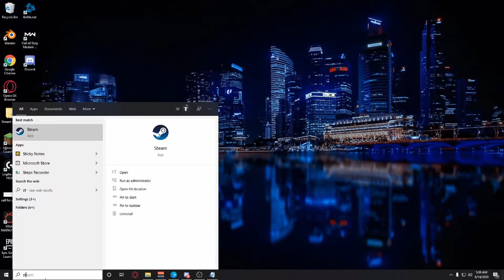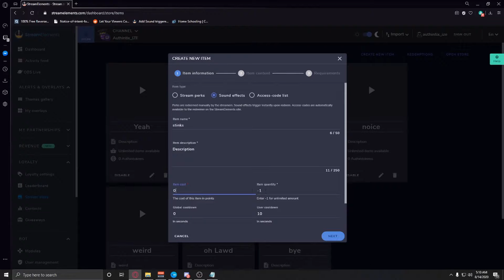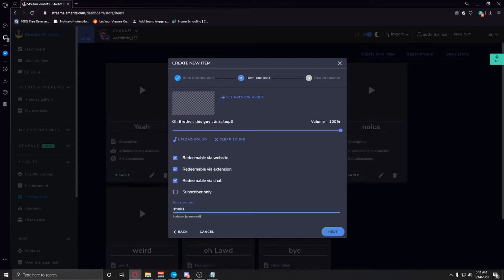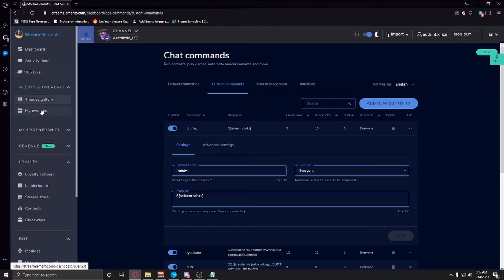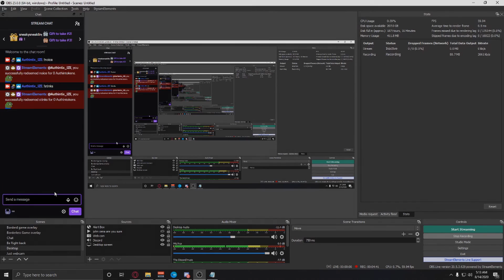How to make sound commands play on your stream using OBS | TUTORIAL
*** PSA this is a tutorial for Stream elements (OBS live) ONLY. ***

Hello Everyone!
I searched around the internet and could not find just one compiled tutorial on how to do this, so I made one for the community.
This quick video will walk you through setting up your commands using (!command) on your stream.
Remember to use ${Redeem (item name)} when adding the custom command in streamelements.